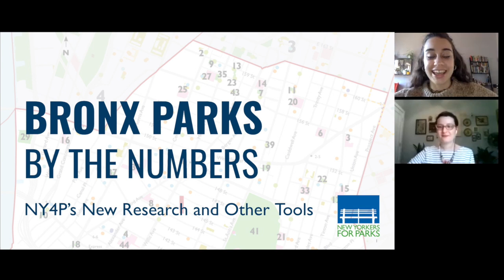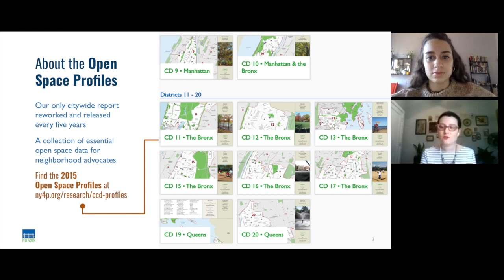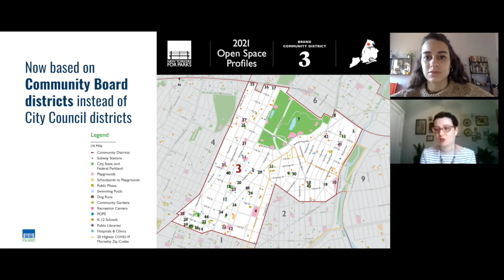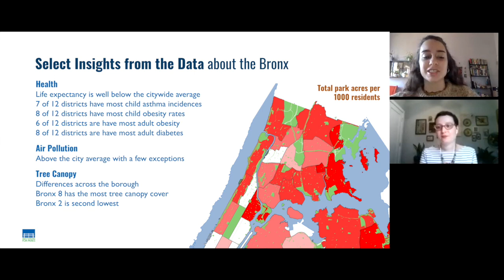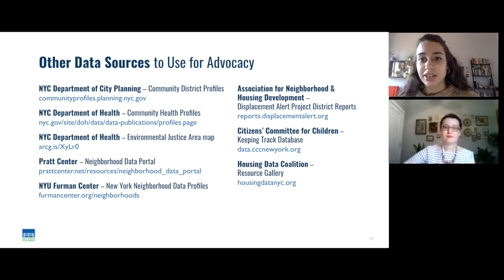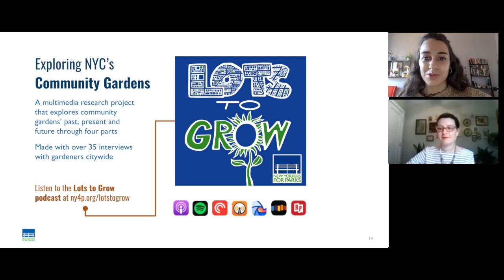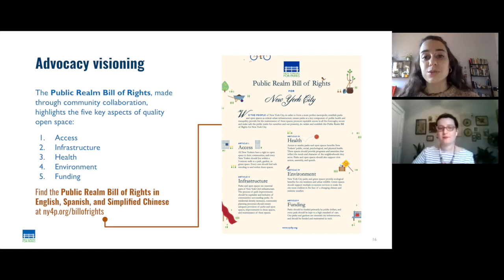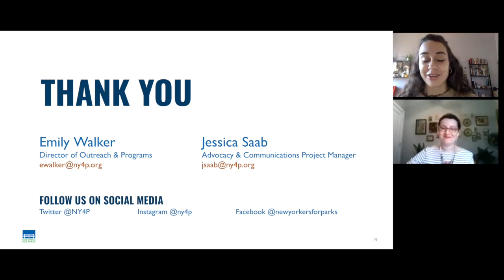Bronx Parks by the Numbers | A Presentation by NY4P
This NY4P presentation is for the 27th Annual Bronx Parks Speak UP! virtual conference on February 27, 2021. Thank you to the Bronx Coalition of Parks and Green Spaces and all other partners for organizing this event, including us, and being such dedicated advocates for parks and open spaces across the borough. BronxParksAreEssential!

Tune in to hear about NY4P's work and our newest research – the Open Space Profiles will go live March 2021.

Recorded on Zoom, edited in iMovie, 2021.